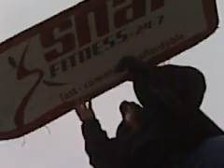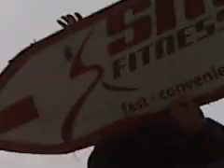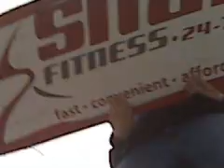bugs eye view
if you were a bug sidewalk steppin. it might look like this.

ps to other spinners watchin. it was a wet rainy day when i did this one. u do the math.